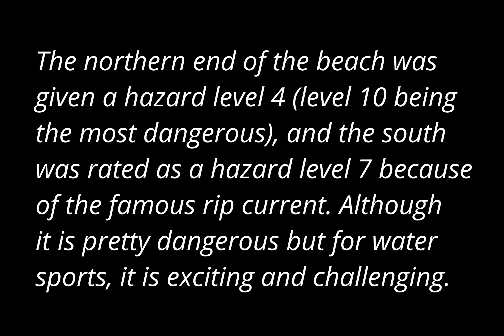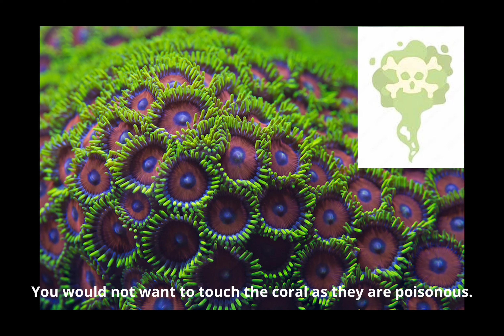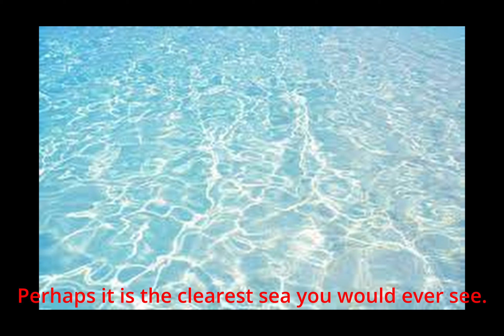Be a youtuber : Plan your holiday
class task